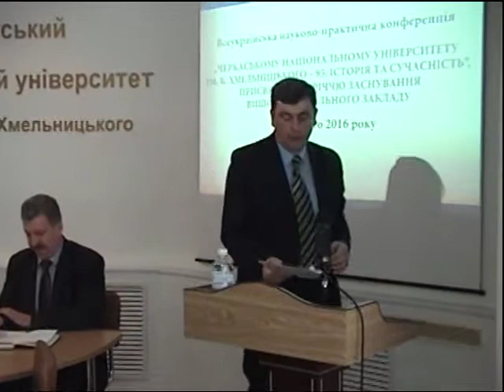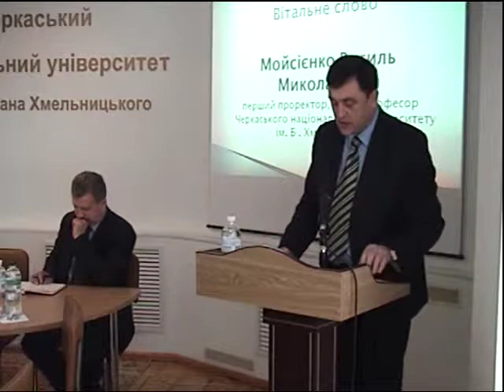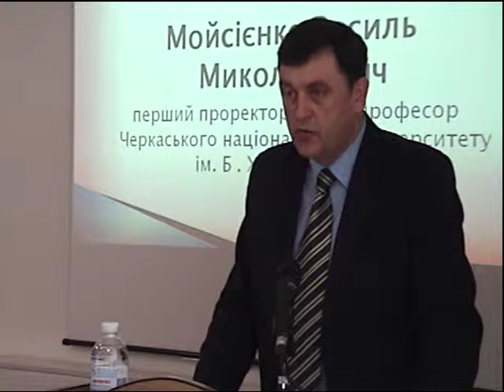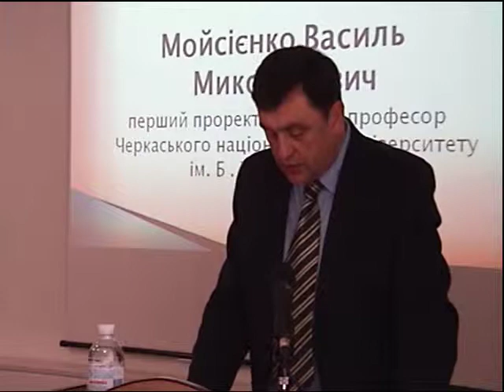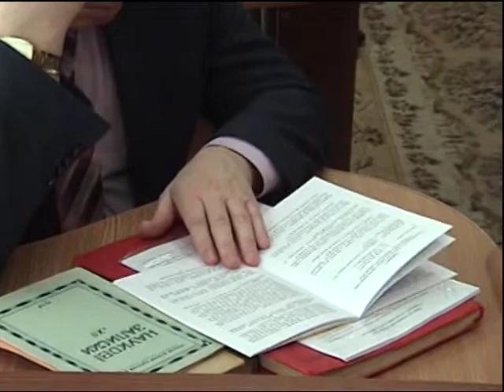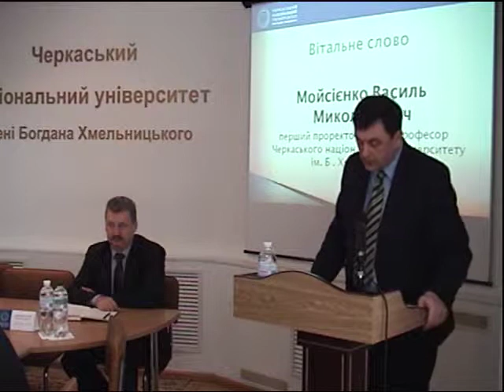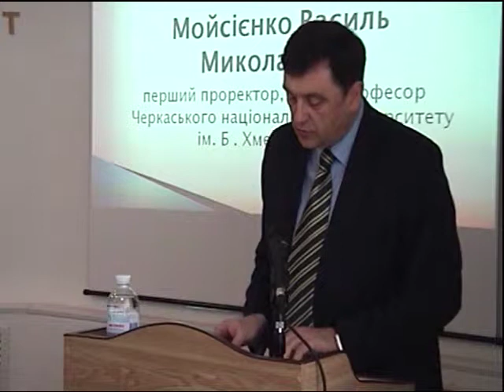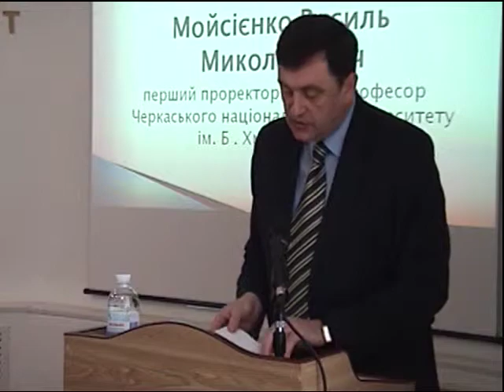Виступ першого проректора ЧНУ ім.Б. Хмельницького Василя Мойсієнка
На конференції «Черкаському національному університету імені Богдана Хмельницького — 95: історія та сучасність» Василь Мойсієнко окреслив етапи становлення вищого навчального закладу